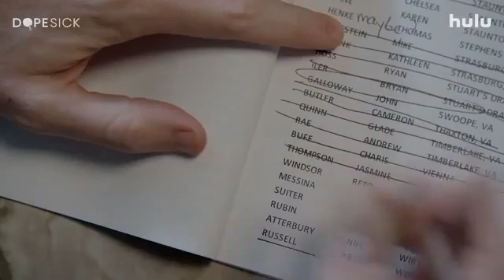DOPESICK Official Trailer (2021)